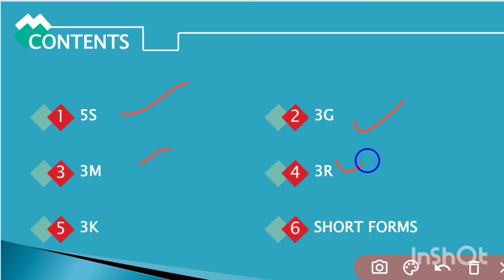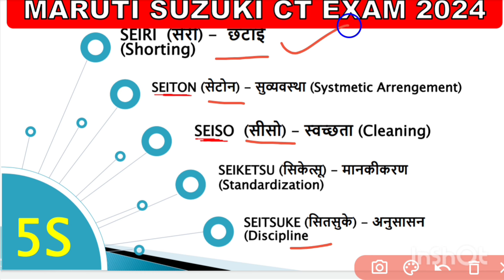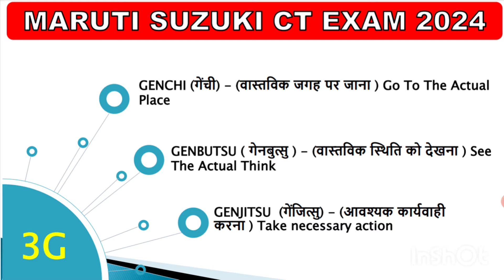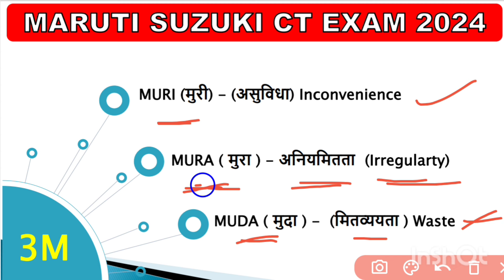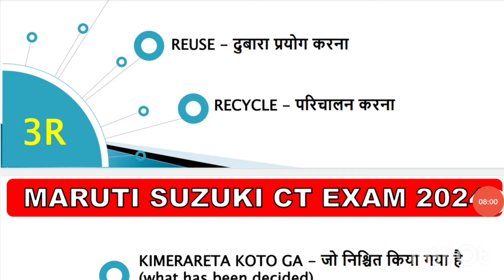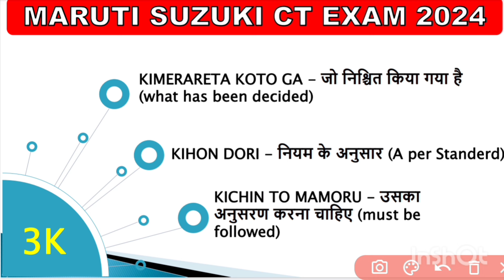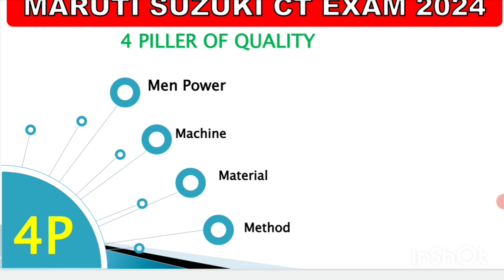🔴 Maruti Suzuki CT Exam 2024 | 5S, 3K, 3G | Part-5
🔴 Maruti Suzuki CT Exam 2024 | Part-5

Maruti suzuki ct exam 2024 | maruti suzuki ct exam preparation 2024 | Maruti Suzuki exam syllabus | maruti suzuki ct exam syllabus | Maruti Suzuki ct exam question papers | ct exam question | Maruti Suzuki ct exam ke liye tyyari kaise kre |
Maruti Suzuki tw exam | Maruti Suzuki tw exam syllabus | maruti suzuki ct exam interview | maruti suzuki tw interview | maruti suzuki tw exam result | maruti suzuki bharti 2024 | maruti suzuki campus placement | maruti suzuki cw exam preparation | msil ct exam | 5s kya hota hai |  iti permanent job | iti jobs |

maruti suzuki tw hiring | marti suzuki campus placement 2024 | marutu suzuki ct exam 2024 | maruti suzuki fte bharti | maruti suzuki cw exam date | maruti suzuki tw interview | maruti suzuki new bharti update | maruti suzuki exam question 2024 |

maruti suzuki ct exam paper 2024 | maruti suzuki ct exam result 2024 | maruti suzuki ct exam kya hota hai | maruti suzuki cts scheme 2024 |
maruti suzuki campus placement 2024 | maruti suzuki campus interview | maruti suzuki new campus |  ITI campus placement 2022 | iti campus 2022 | iti jobs 2022 placement |

Maruti suzuki ct exam 2023, maruti suzuki ct exam 2023 questions answer, Maruti suzuki tw exam questions,